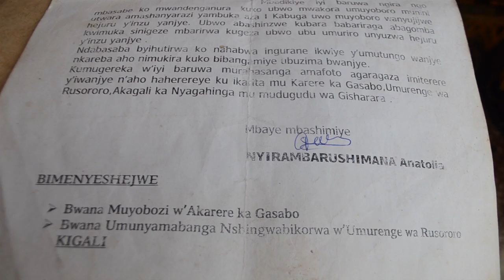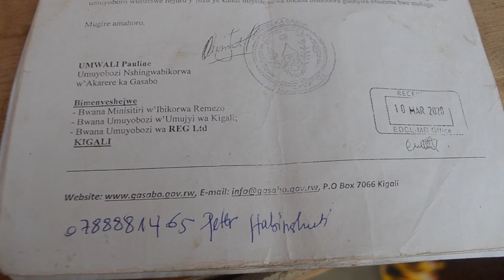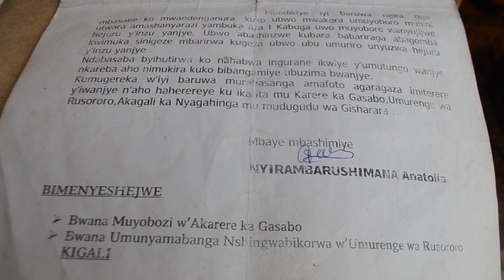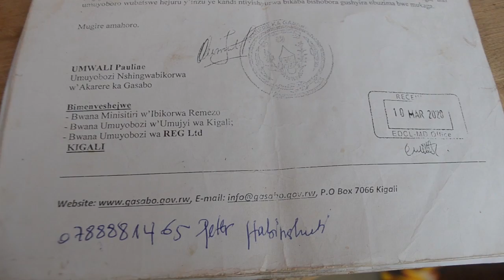Kigali:Abacukuraga umusarani bamufashe agiye kwiyahura